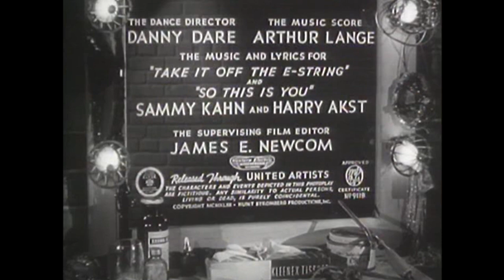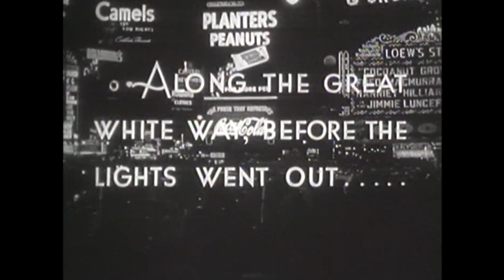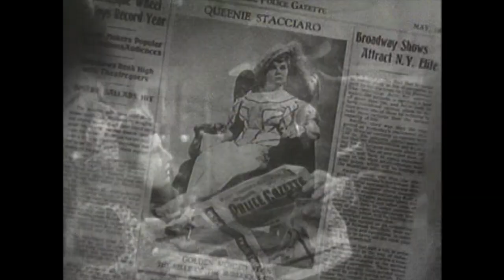La estrella del Variedades | Película romántica | Misterio de asesinato | Barbara Stanwyck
La estrella del Variedades - Después de que un miembro de su grupo sea asesinado, las artistas de una casa de burlesque deben trabajar juntas para descubrir quién es el asesino antes de que ataque de nuevo.

La estrella del Variedades (1943)
Guionistas: Gypsy Rose Lee(novela "The G-String Murders"), James Gunn(guión)
Estrellas: Barbara Stanwyck, Michael O'Shea, J. Edward Bromberg
Género: Comedia, Música, Misterio, Romance
País: Estados Unidos
Idioma: Español
También conocida como: La estrella de variedades
Fecha de estreno: 1 de mayo de 1943 (USA)

Argumento:
Sassy Dixie Daisy es la nueva atracción en un antiguo teatro de ópera que se ha convertido en un teatro de burlesque. Ella es popular entre los clientes, aunque no con Lolita La Verne, una diva engreída que esperaba obtener el primer lugar. También complica las cosas el regreso de la princesa Nirvena, antigua estrella del espectáculo que en su día tuvo una aventura con el jefe. Cuando la princesa chantajea para conseguir el primer puesto, a Dixie no le hace ninguna gracia. Cuando tanto Lolita como la Princesa son asesinadas, Dixie se convierte en la principal sospechosa. Entonces tiende una trampa para atrapar al verdadero asesino.

Reseñas:
"Lo más sorprendente de LADY OF BURLESQUE es que se haya hecho. El burlesque estaba prácticamente muerto en 1942, excluido de la mayoría de los pueblos y ciudades por implacables cruzados morales, y el propio Hollywood estaba inmerso en el infame "código de producción", que ponía una fuerte tapa a lo que podía y no podía mostrarse en la pantalla. Sin embargo, el burlesque había generado una serie de estrellas que seguían siendo las favoritas del público, y en 1941 la legendaria Gypsy Rose Lee escribió un libro titulado THE G-STRING MURDERS. Resultó ser muy popular, y un año más tarde United Artists se arriesgó con el proyecto cinematográfico.

Es cierto que la película no podía mostrar a las strippers en acción ni representar los sketches cómicos tan populares en el burlesque, pero el escritor James Gunn presentó un guión superior, y el director William Wellman y su reparto le dieron a todo el conjunto una tremenda elegancia y estilo. El resultado fue una película que captó el sórdido mundo del burlesque sin que la censura la retirara de la distribución.

En teoría, LADY OF BURLESQUE es un asesinato misterioso, pero el misterio pasa a un segundo plano frente a las travesuras entre bastidores de las relaciones amorosas cruzadas y la rivalidad entre las estrellas. Barbara Stanwyck dota a la bailarina de striptease "Dixie Daisy" de su propia y memorable clase de dureza, y aunque sólo se la puede ver de cintura para arriba cuando se golpea y se machaca, todavía se las arregla para arrancar tiras de su número musical "Play It On The G-String". El resto del reparto es igualmente memorable, muchos de ellos estrellas del burlesque por derecho propio. Pinky Lee (Mandy) forma un equipo memorable con Marion Martin (Alice Angel) con un efecto delicioso; Iris Adrian (Gee-Gee) es la rubia descarada que hace saltar los chicles para acabar con todas las rubias descaradas que hacen saltar los chicles; y actores de carácter tan memorables como Michael O'Shea (Biff), Gloria Dickson (Dolly) y J. Edward Bromberg (Foss) completan el reparto de forma excelente.

Puede que LADY OF BURLESQUE nunca sea considerada como una "gran" película, pero es una película extremadamente entretenida, especialmente para aquellos que ya conocen algo sobre el ahora perdido mundo del burlesque. Como dice un personaje: "¡Me dan ganas de dejar a la mujer!". Recomendado".
- escrito por "Gary F. Taylor" en amazon.com

También conocida como (AKA):
(título original) Lady of Burlesque
México La dama del burlesque
Noruega I variteens skygge
Polonia Dama z rewii
Portugal Noite Fantástica
Unión Soviética (título en ruso) Леди из бурлеска
España La estrella de Variedades
Suecia Mord i baletten
Reino Unido (título alternativo) Striptease Lady
Reino Unido Lady of Burlesque
EE.UU. (título provisional) G-String Murders
USA Lady of Burlesque
The G-String Murders

¡APOYANOS!

¡MÁS PELÍCULAS!